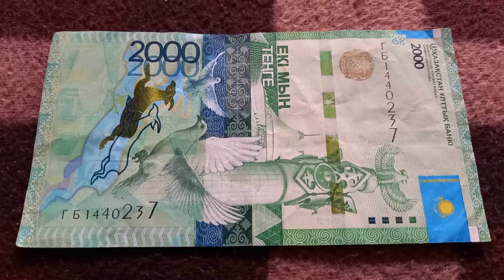Двойная Власть - шифр БАНКНОТЫ 2000 ТЕНГЕ № серии ГБ1440237 на байковой поверхности 28-ого Сентября